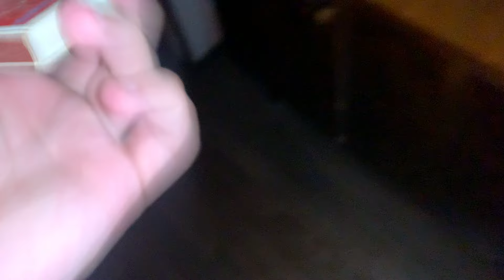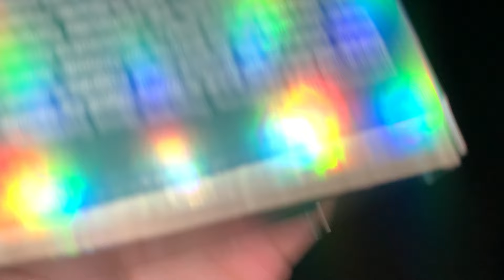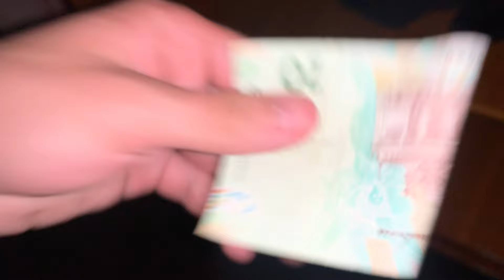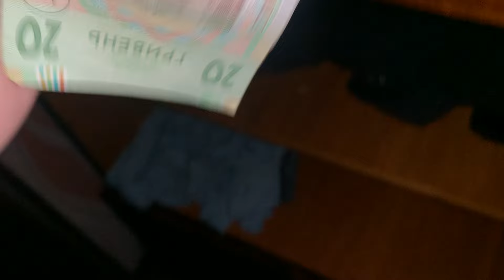ASMR ✨Tingly trigger assortment for sleep & relaxation ☁️